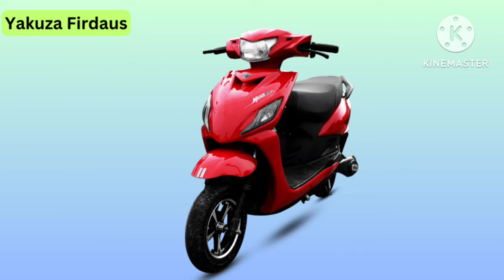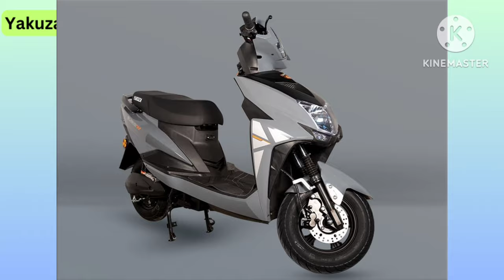Yakuza Electric Scooter | Best Electric Scooter in India | Electric Scooter Under 80000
Yakuza Electric Scooter | Best Electric Scooter in India | Electric Scooter Under 60000

In today's video we discuss in detail about the Unique model of Yakuza Electric Scooter. In today's video, you will get all the information about Yakuza electric scooter including price range speed warranty. Yakuza Electric Scooter is the cheapest electric scooter in India.

electric scooter in west bengal
electric scooter in kolkata
electric scooter
ev scooter
ola s1x